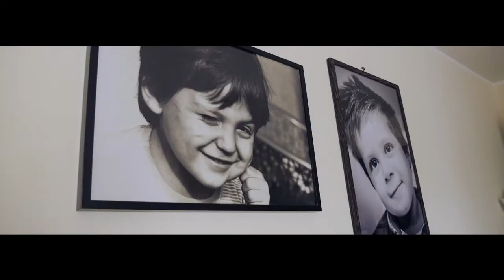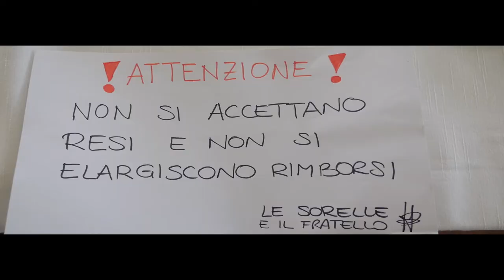Trailer Sara e Alessandro Wedding in Viterbo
Gianni Fantauzzi Photographer
Uriele Russo Videomaker